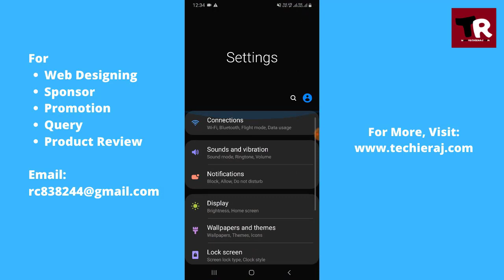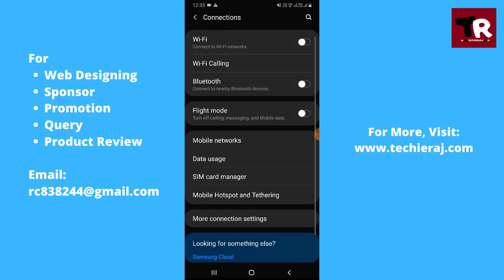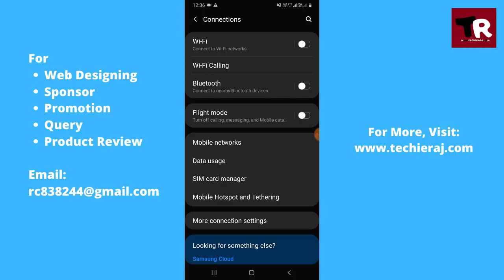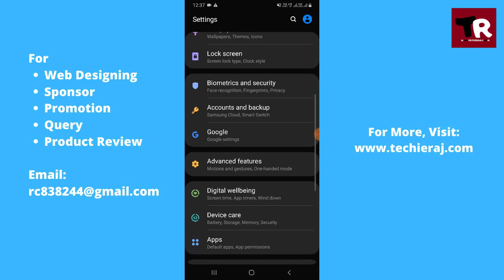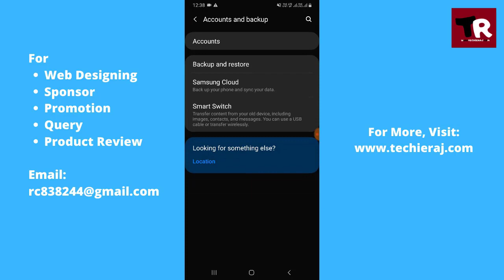Samsung Galaxy M30 Network Not Working & Not Showing Problem Solved